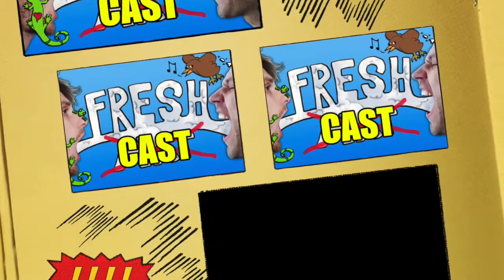The Official (not so official) Fresh Cast #1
The superstars of Fresh Art had a talk over the phone about life and shit.
And looking back at The Chain Reaction Song from day 1 until day 7.

Do you want to be a part of The Chain Reaction Song?